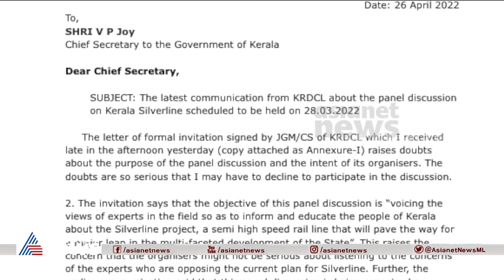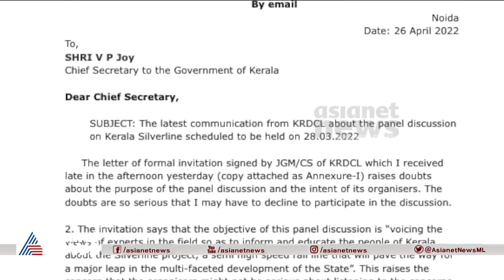സിൽവർലൈൻ സംവാദം അനിശ്ചിതത്വത്തിൽ,'സംവാദം നടത്തേണ്ടത് സർക്കാർ,കെ റെയിലല്ല';പിന്മാറുമെന്ന് അലോക് വർമ്മ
Debate should be held by Government, not K Rai  Alok Verma to step down from  silver line debate